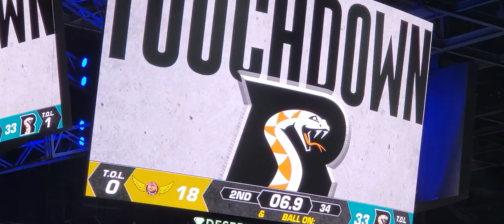Lowa barnstormers vs. Arizona rattlers